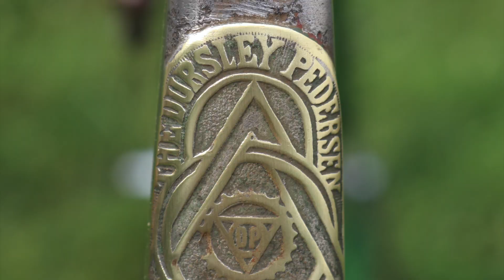Rare 1907 Dursley Pedersen Bicycle At Iron Range Swap Meet & Car Show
In addition to classic cars and countless parts, the Iron Range Swap Meet & Car Show at Dragone Classic Motorcars on June 11, 2023 in Orange, CT had old motorcycles and old bicycles. RIDE-CT came across a rare 1907 Dursley Pedersen bicycle that had loads of unusual features.